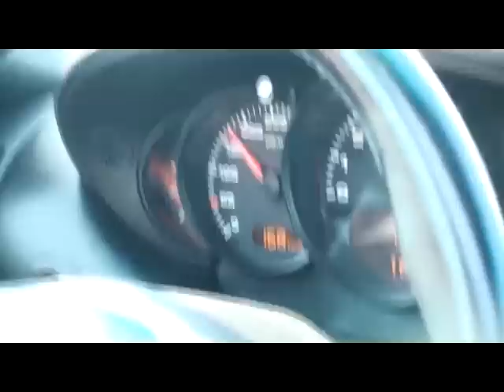Rally Club Porsche 1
Tour en Porsche Carrera S4